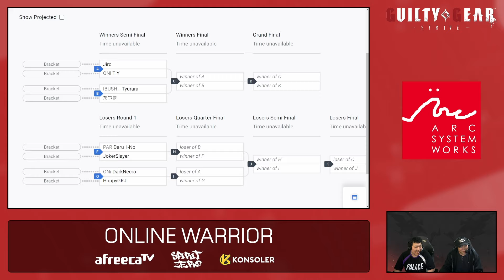[길티기어] [Full VOD] 2024.4.11 ONLINE WARRIOR #108 Top 8 GGST 온라인 워리어 108회 8강 길티기어 스트라이브 시즌3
길티기어 스트라이브로 진행된 온라인 워리어 토너먼트 입니다.

방영일
2024년 4월 11일